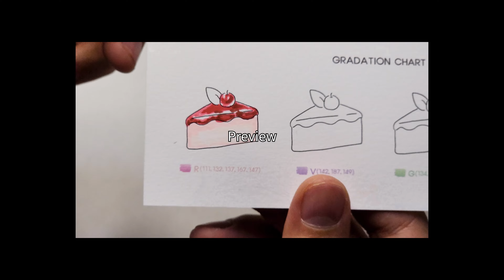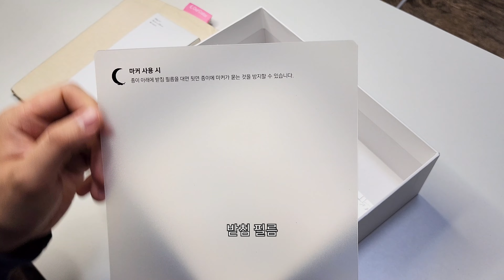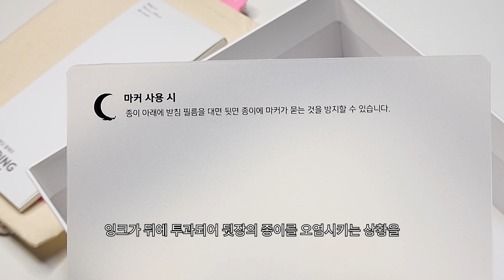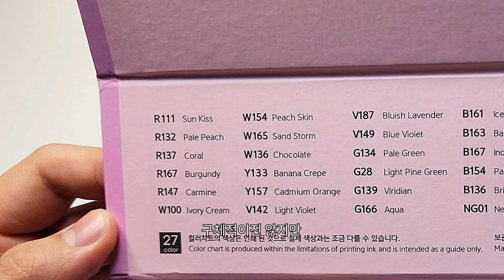초보자도 쉽게 사용 가능한 미술용품 추천 | 골드손 아워컬러 브러쉬 마카 제품리뷰